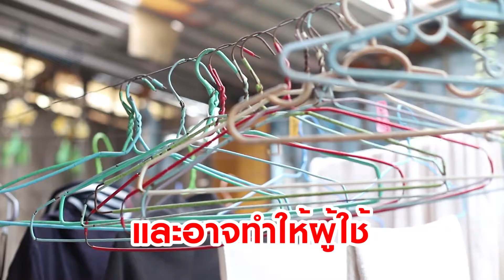azztist สินค้าไม้แขวนเสื้อ